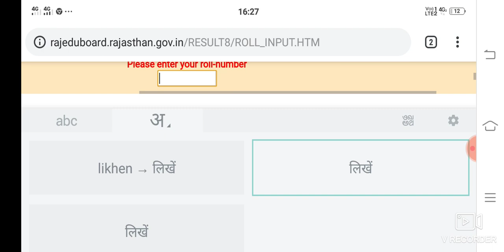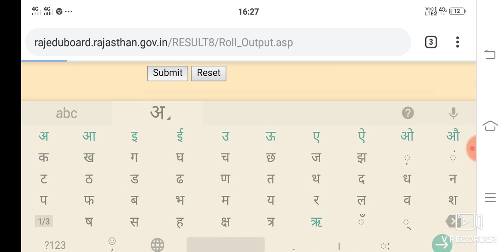Rajsthan board 8 th result 2019 declared rbse 8 th class result declared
Aj ke is video me Rajsthan board 8 th result 2019 declared rbse 8 th class result declared